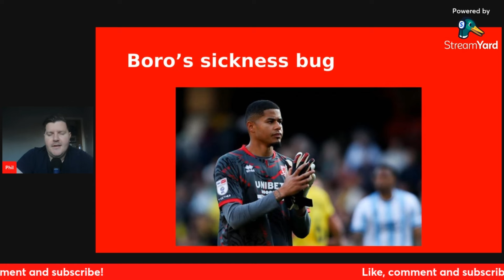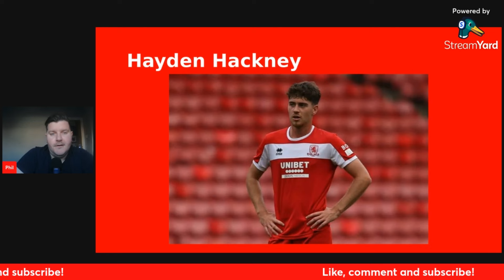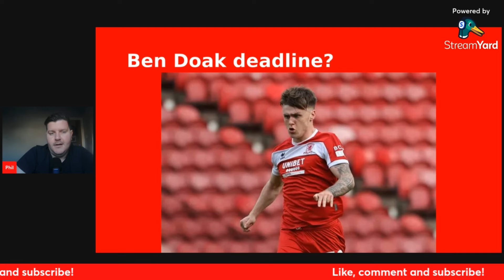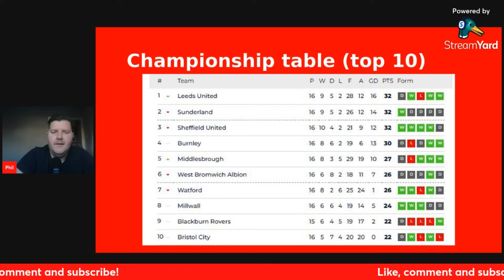Middlesbrough FC latest news: Ben Doak and Hayden Hackney latest as sickness bug strikes!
In this video, Phil Spencer looks ahead to this week's fixtures with Blackburn Rovers and Hull City.

Middlesbrough boss Michael Carrick could have some big decisions to make after a sickness bug struck the Boro camp, while there's also updates on the availability of Hayden Hackney and Liverpool wonderkid Ben Doak.